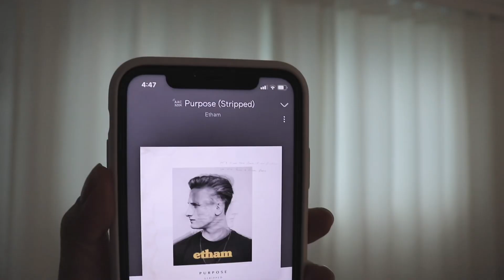{ 해쥬로그 } VLOG 주말하루 노래듣다 밥해먹는 짧은 신혼일상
안녕하세요 :)
첫번째 해쥬로그(일상 브이로그) 입니다
어딘가에 제 일상을 공개하는게 처음이라 떨리네요 ㅎㅎ
신나는 토요일, 일어나서 노래듣고 멍때리다가
저녁먹을 시간이 되서 후다닥 준비하고 찍은 첫번째 브이로그 ♥

*분명 업로드 전 영상 화질은 괜찮은데, 업로드 이후에는 영상이 왜 이럴까요...:(
그나마 다시올린 영상 화질이 더 나아서, 재업로드 했습니다.

youtube audiolibrary
Heavenly
Dinner_for_Two
Touching_Moment

Keshi - right here
Ethem - purpose